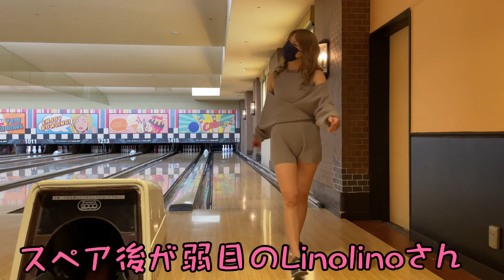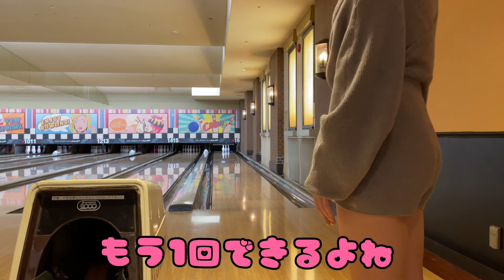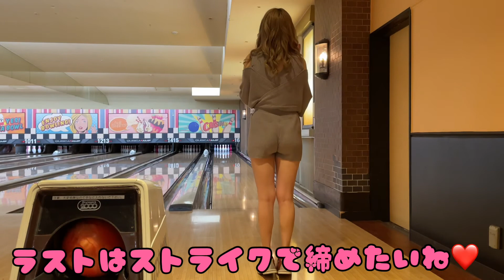【🍑美尻🍑】ボーリング1ゲームで100点とれるかチャレンジしてみた🎳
‪‪☺︎‬撮影協力‪‪☺︎‬

ちゃーおっ🐰💗Linolinoです🍭✨
今日はボーリング動画🎳
いつもボーリングのスコアは100いくかいかないかくらいのLinolinoは果たしてボーリング1ゲームで100点とることができるか🤔🤔🤔
最後までごゆるりとご覧下さい🌈✨

このチャンネルはシンガーソングライターLinolinoが
座右の銘【なんでもやる🔥】をモットーに
様々なことをやりながら来年の4月までに

演出・プロデュース：アキラ10パ〜cent

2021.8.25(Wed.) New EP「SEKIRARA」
M-1 VICTØRY MØNSTER
M-2 Heart Beat

iTunes,Spotify等各種サブスクにて発売中！
DLはこちらから！